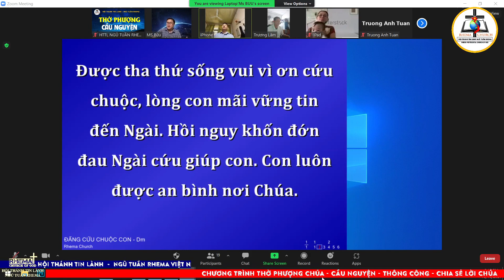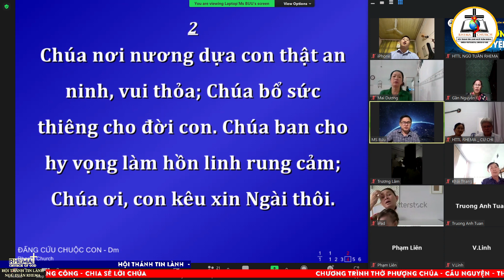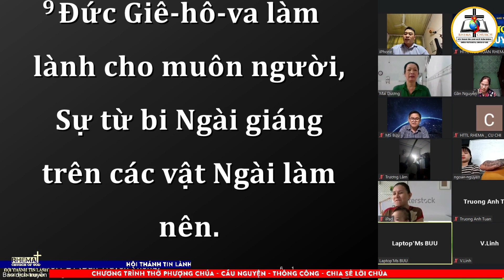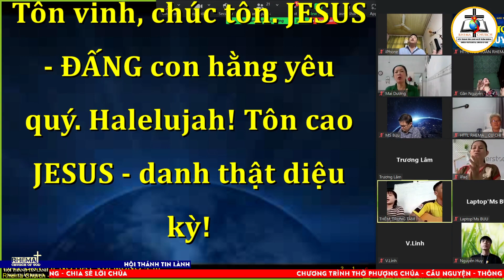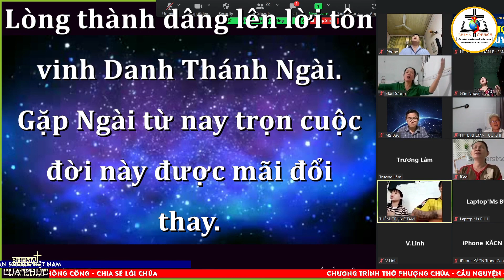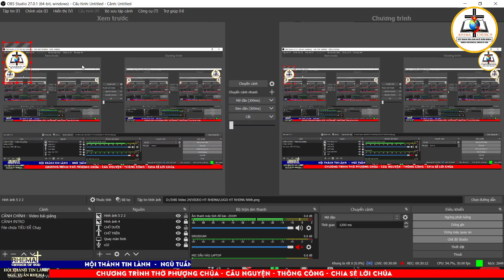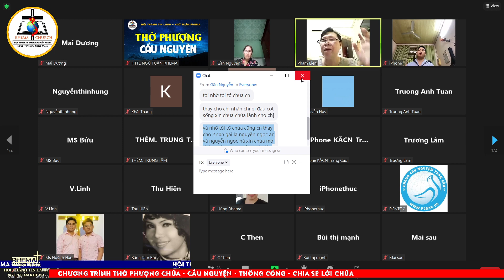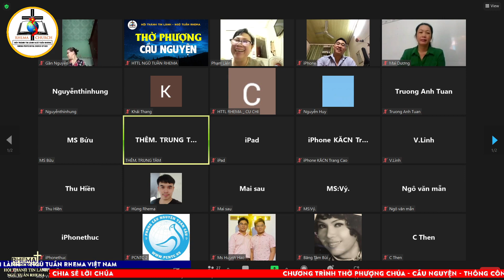QUYẾT ĐỊNH LÀM NÊN LỊCH SỬ | Mục sư. Phạm Thị Liên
Sứ điệp cho Hội Thánh - Chương trình vào thứ 7 hàng tuần